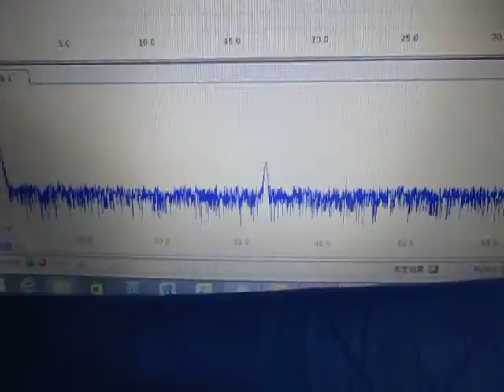超音波実験 Ultrasonic experiment